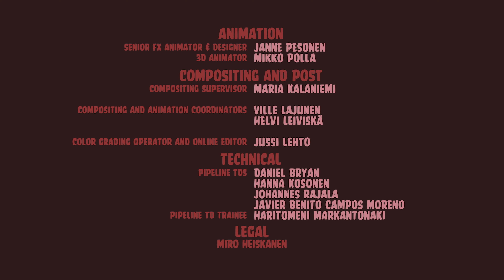Angry Cars Toons - Credits